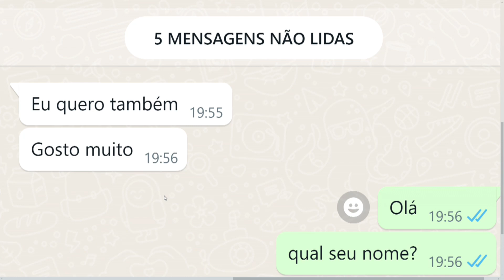Sorteio de ingressos para o SindFlash 10 07 24